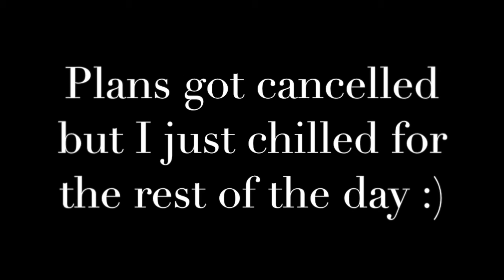♡ First Chilly Day of the Year | SLifeVlogs ♡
Hello my lovely subbies!

In this VLOG, it was the first time this year when I pulled out my warm jammies! I love the feeling of fall and its warm, cozy clothes!

~SLife ♡

VINE: @LifeStayStrong

Hashtag SLifeBlog & SLifeVlogs on Twitter, IG, & Facebook if you want me to check out anything!

All blog post will be post on Saturdays; rarely on Sundays if not posted on Saturdays!

All video uploads will be on Fridays; rarely on Saturdays if not uploaded on Fridays!